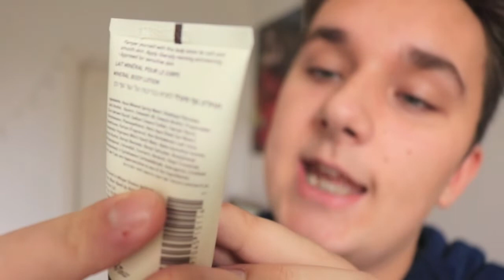My Current Everyday Makeup Routine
My first EVER GRWM

Sncpachat: Luka12344321